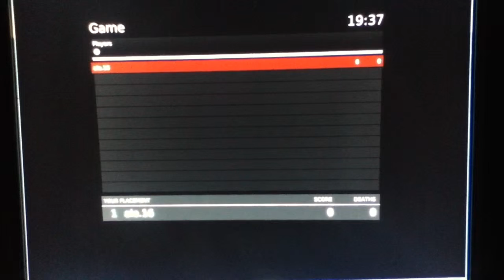Einmal und nie wieder!|Paranormal (Preview)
Das ist ein kurzer Ausschnitt von dem Spiel Paranormal.
Daaanke!